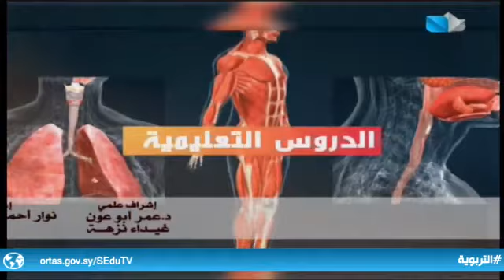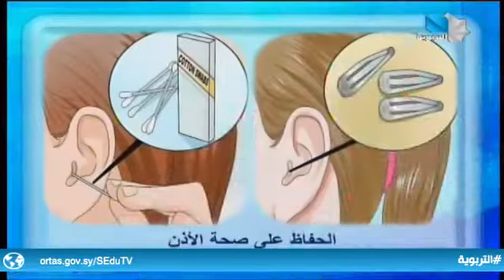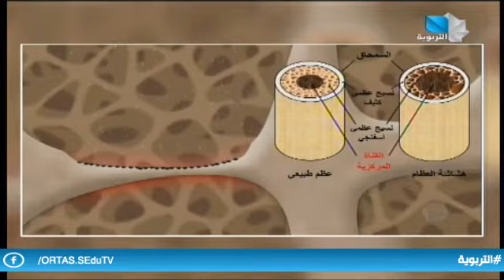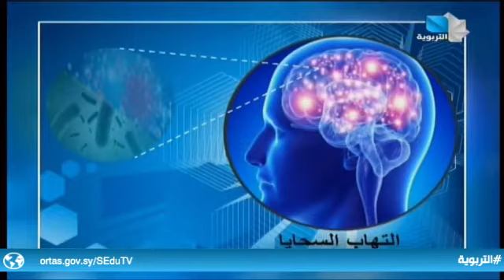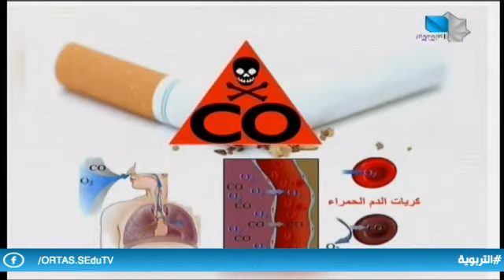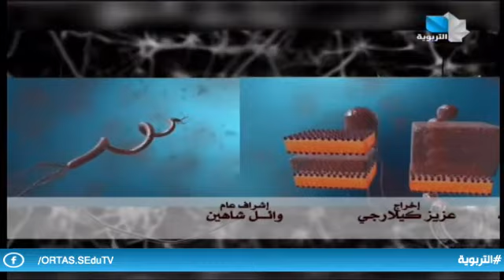دروس تعليمية/التاسع الأساسي- علوم - صحة أجهزة الدعامة والتنسيق 1.1.2022